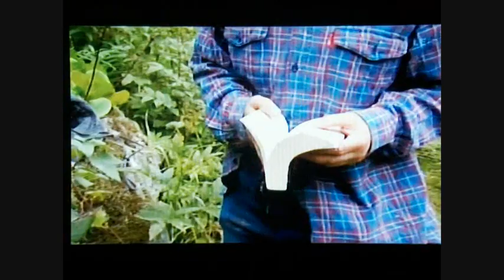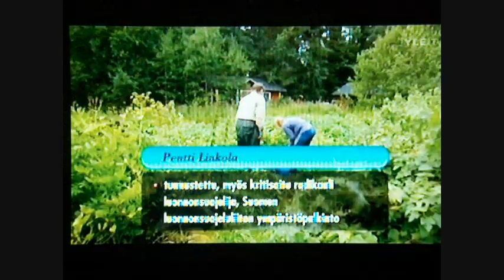The Ecosins of Pentti Linkola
An interview w Engl transl of Pentti Linkola, 76, in his old Ritvala homestead in August 2009 in a Finnish YLE TV program Ajankohtainen Kakkonen series Summer farm hand (Kesärenki).

Pentti Linkola is a radical environmentalist, a famous dissident ecophilosopher, and a fisherman in Finland. Linkola has written and lectured widely about his ideas for five decades and is highly respected in his home country. He lives materially simple life. He still fishes in winter time on Lake Vanajavesi.

Linkola blames humans for the continuous degradation of the environment. He promotes an eventual decline in human population in order to combat problems commonly attributed to overpopulation. He strongly promotes deindustrialization and opposes democracy for being the agent of wasteful capitalism and consumerism. He regards the proponents of economic growth to be dogmatic and ignorant of the subtle destructive effects of free market policy over the past two centuries.

Linkola has founded Finnish Natural Heritage Foundation (Luonnonperintösäätiö) and its co-organization Ikimetsän ystävät (Friends of Ancient Forest) to save and hoster ancient untouched forests in Finland. He also is a member of a deepecological Elonkehä (the oldest cultrue magazine in Finland) and VESL, Vihreän elämänsuojelun Liitto (Green Life Protection Union) that is the oldest Finnish green organization.